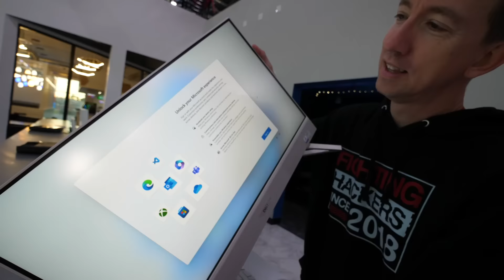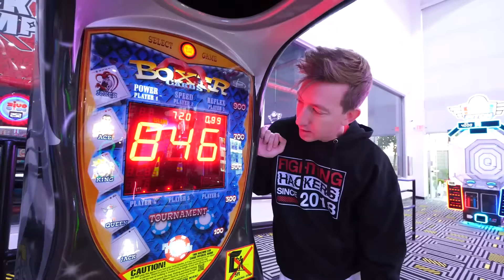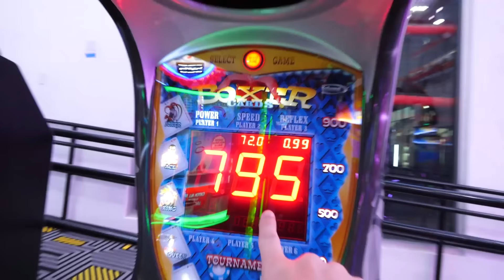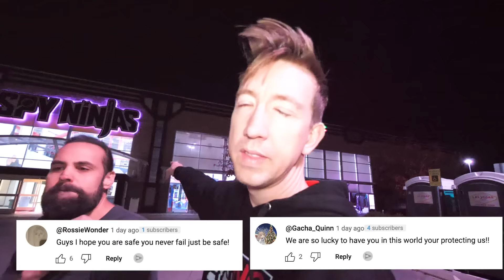They Attacked Me with a Flame Thrower!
Just when we thought we were safe, Scattered Skull ambushed me and my wife (Vy Qwaint) at our Spy Ninjas HQ theme park! Our friend Justin was kidnapped, held hostage, then stabbed by Scattered Skull but he now has no time to fully recover. Scattered Skull, the cyber attackers, wants their 15 million dollar ransom as well as their USB drive back from us or else they will burn down Spy Ninjas HQ. The USB drive has all the identities of the Scattered Skull members but it's encrypted and hard to access the information on it. If we want to prevent our theme park from burning down, the intern and I will have to be like CSI detectives make a copy of the USB drive so we can keep a copy and figure out their names while giving Scattered Spider the USB they are asking for. While the intern and I are doing that, Vy will help rehabilitate Justin and prepare to fight Scattered Skull incase anything goes wrong. Will we be able to give a copy of the USB to Scattered Skull, or will these cyber terrorists burn down our Spy Ninjas HQ theme park?